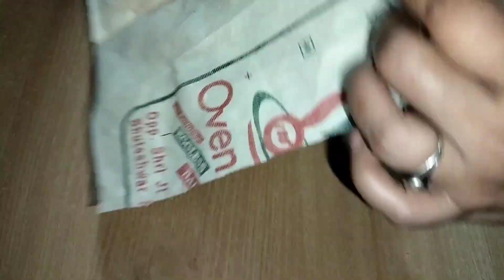सिर्फ एक रुमाल का नंबर वन आइडिया जो आपके दिल को छू लेगा/best out of waste ideas/purse/bag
मेरे दूसरे चैनल का लिंक 👇👇
🙏👆👆 Link pr click krke dekho 👆

Old cloth
reuse old clothes
old clothes
diy clothes
how to reuse old clothes
clothes
diy clothes for summer
fashion
clothes diy
girls hacks
clothes reuse ideas
ideas
recycle old clothes
upcycle old clothes
clothes hacks
how to upcycle old clothes
recycle
old
diy clothes for school
clothes tutorial
diy clothes life hacks
crafts easy
tutorial
reuse old jeans
diy clothes for teenagers
diy clothes hacks
cushion cover making at home
cushion cover
cushion
cushion covers
bag banane ka tarika
bag
bags
purse
ladies purse
d i y purse
ladies bag
shopping bag
d i y bag
trevle bag
tote bag
bag making
potali bag making
potali bag
bag cutting and stitching
purse
purses
purse banana
purse banane ki vidhi
purse banana
purse cutting and stitching
handbag
hand purse
hand bag
bag design
bagdesign